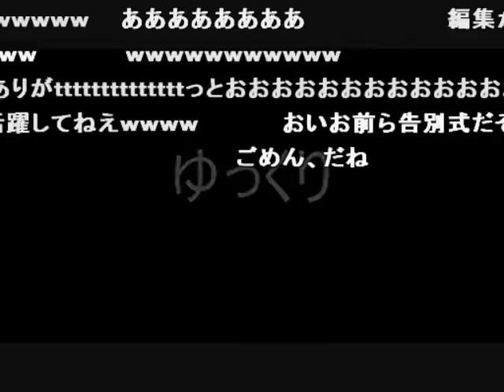左下画面を操作してたら左上画面のポケモンを逃がしてしまう【2009/07/19~08/14】